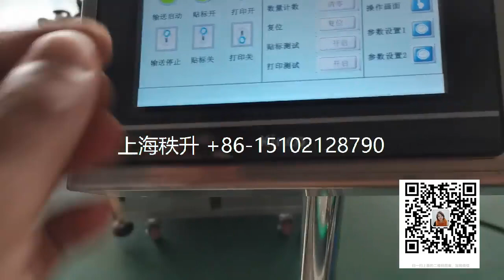manufacturer of packaging machinery labeling machine video packing machine price